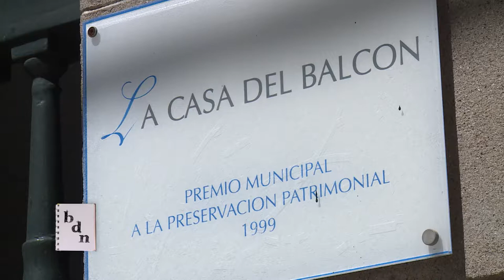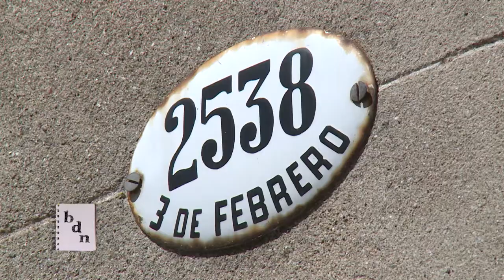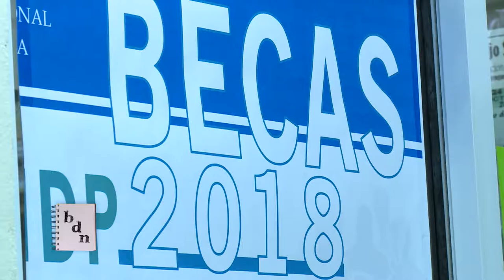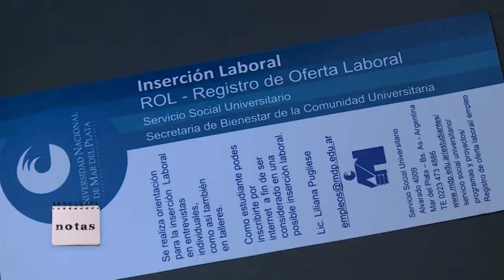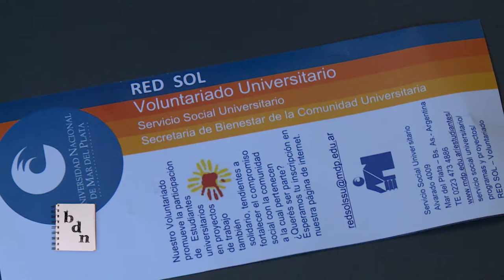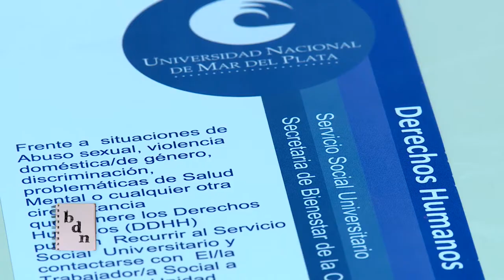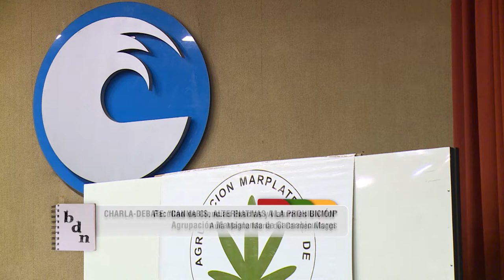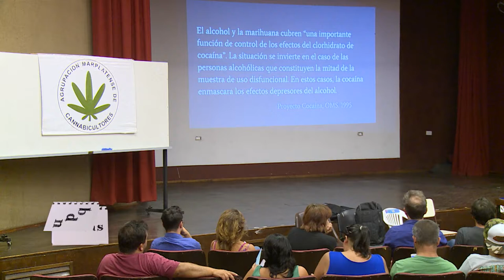BLOC DE NOTAS SEMANAL PROG 18